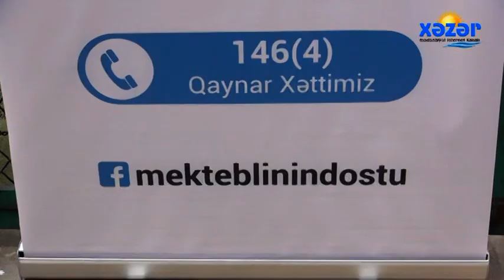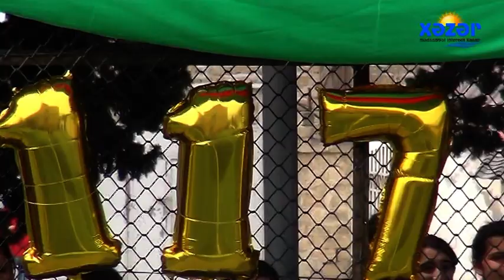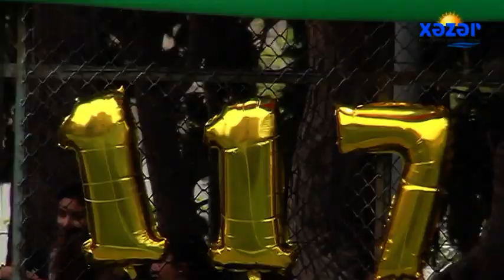"H.Əliyev 96" mövzusuna həsr olunmuş "Mini-futbol turniri" başa çatıb. məktəb 117 ( 03.05.2019 )